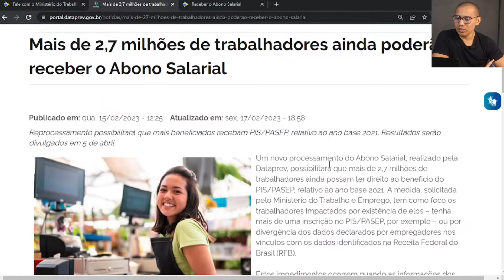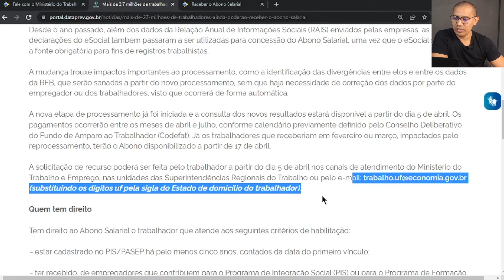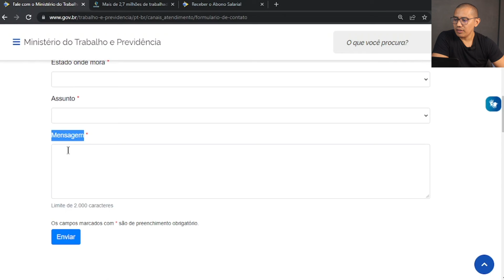COMO ENTRAR COM RECURSO DO ABONO SALARIAL PIS/PASEP 2023?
O trabalhador que atender aos critérios de habilitação para acesso ao Abono Salarial, que estão descritos no art. 9º da Lei 7998/1990, quais sejam:

Estar cadastrado no programa PIS/PASEP ou no CNIS (data do primeiro emprego) há pelo menos cinco anos;

Ter trabalhado para empregadores que contribuem para o Programa de Integração Social (PIS) ou para o Programa de Formação do Patrimônio do Servidor Público (PASEP)

Ter recebido até 2 (dois) salários-mínimos médios de remuneração mensal no período trabalhado.

Ter exercido atividade remunerada, durante pelo menos 30 dias, consecutivos ou não, no ano-base considerado para apuração;

Ter seus dados informados pelo empregador (Pessoa Jurídica/Governo) corretamente na Relação Anual de Informações Sociais (RAIS) ou no eSocial do ano-base considerado para apuração.

🔵A solicitação de recurso poderá ser feita pelo trabalhador a partir do dia 5 de abril nos canais de atendimento do Ministério do Trabalho e Emprego, nas unidades das Superintendências Regionais do Trabalho ou pelo e-mail: (substituindo os dígitos uf pela sigla do Estado de domicílio do trabalhador).